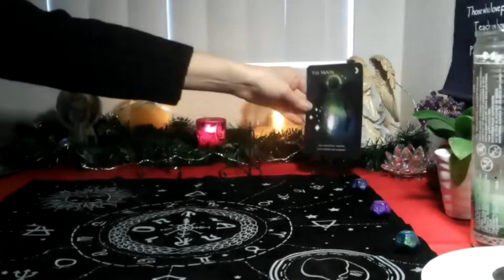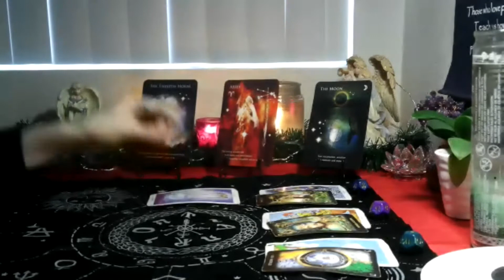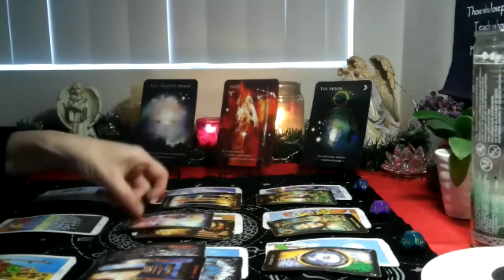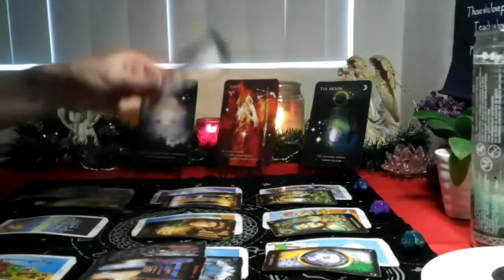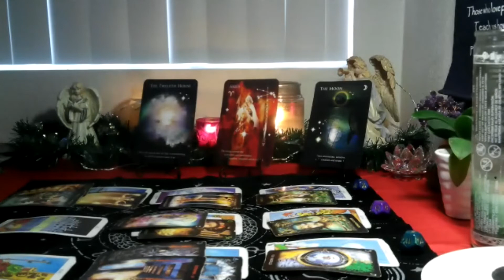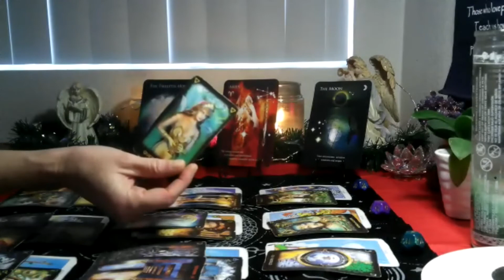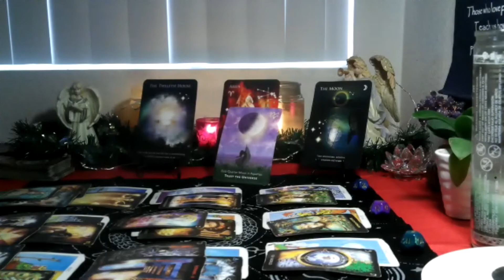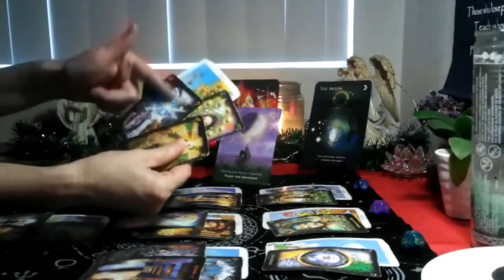ARIES- JANUARY 2022 (ASTRODICE TAROT) ~ REWARD COMING IN & A STALKER!! WOW!!